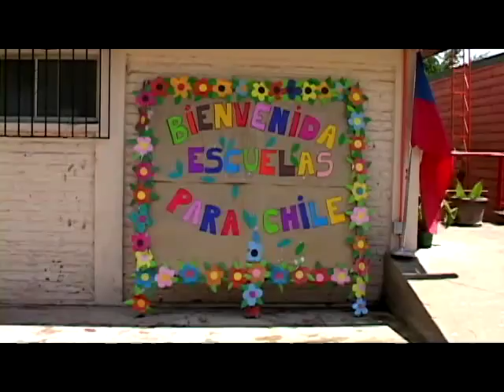Entrega de Escuelas en Pirque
La Escuela Lo Arcaya , junto con Santa Rita recibieron la visita del Director de Escuelas para Chile, Eugenio Silva, y fueron entregadas a la comunidad.